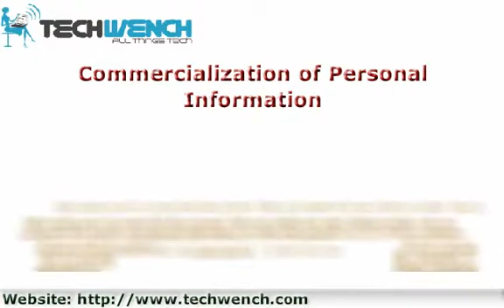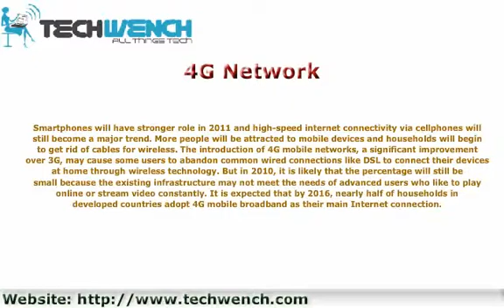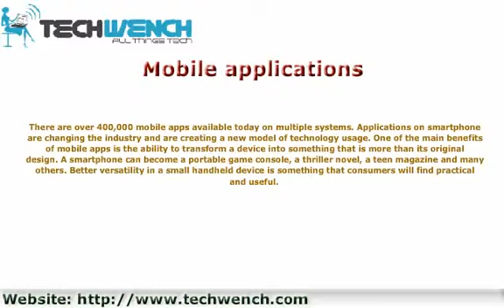Five Technology Trends To Watch For in 2011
The technology industry is always changing, evolving and innovating, as they are revolutionizing our lives and impacting the market. Our lives are so interconnected with technology that it is difficult to determine whether we are controlling it or if it's the other way around. New generation of users are routinely using latest technology from an early age, this relationship between human and digital technology will become even closer, making both of them indivisible in the future. These are five trends that may deeply influence IT community and consumers in 2011.